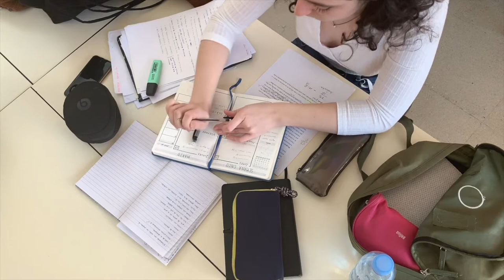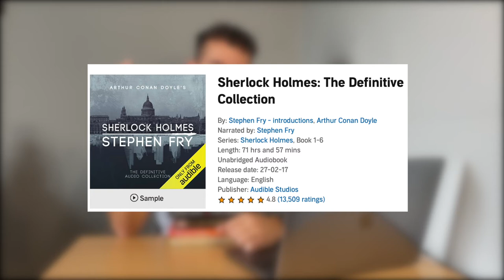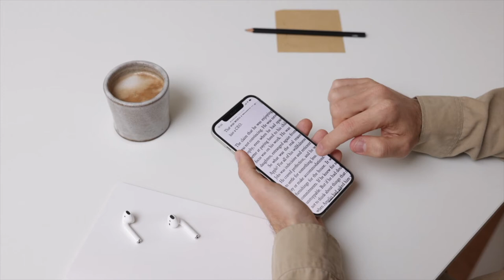3 EASY WAYS TO READ MORE BOOKS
How to trick your mind into Reading More Books!

Why is reading more important, and how to read more books with 3 easy steps.

In this video I talk about how reading more books has helped me over the past few years with writing in university, be a better conversationalist and just enjoy more fiction books in my spare time, before giving 3 easy ways that you can read more books in your life.

Reading / Read More / Audible / Audiobooks / Self improvement / Learning / Challenge / Kindle / entrepreneur / Biographies / Fiction / Non-fiction / Elon Musk / Millionaire / Money

contents:
00:00 - introduction
00:35 - why read more?
02:46 - audiobooks
06:31 - remove barriers
08:29 - start with what you love